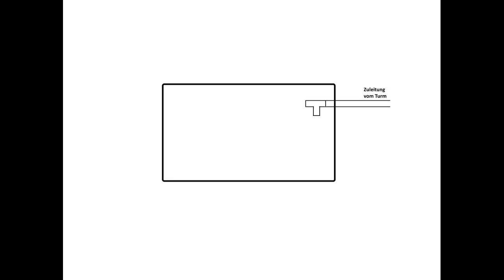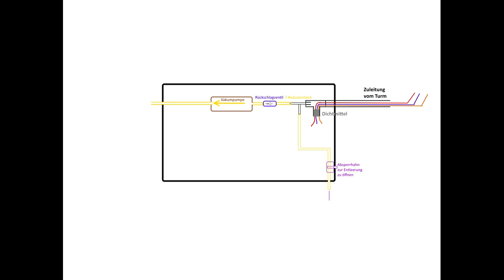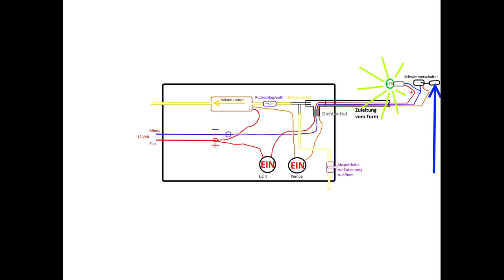Fischturm selbst bauen mit Licht und Automatischer Befüllung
Der Erste Fischturm, eine Röhre wie sie überall angeboten wird , war ein Reinfall. Drei Wochen brauchten meine Fische bis sich zwei dann darin wohlfühlten.
Die Erkenntnis war, so eine Rohr von 25 cm Durchmesser ist zu klein.
Selbst ist der Mann und in Coronazeit gelangweilt. Also hab ich mir einen Fischturm selbst gebaut.
Er sollte mit Beleuchtung und automatischem befüllen und entleeren sein.
Es hat Spaß gemacht das alles zu konstruieren und es funktioniert wie gewünscht.

The first fish tower, a tube like the ones you see everywhere, was a failure. It took my fish three weeks until two of them felt comfortable in it.
The realization was that a tube with a diameter of 25 cm is too small.
I'm a self-employed man and bored during the Corona period. So I built a fish tower myself.
It should have lighting and automatic filling and emptying.
It was fun to construct all of this and it works as intended.

La première tour à poissons, un tube comme on en propose partout, fut un échec. Il a fallu trois semaines à mes poissons pour que deux d'entre eux s'y sentent à l'aise.
On s'est rendu compte qu'un tuyau d'un diamètre de 25 cm était trop petit.
L’homme lui-même s’ennuie à l’époque de Corona. Alors je me suis construit une tour à poissons.
Il doit être équipé d'un éclairage et d'un remplissage et d'une vidange automatiques.
C'était amusant de concevoir tout cela et cela fonctionne comme prévu.

La primera torre para peces, un tubo como los que se ofrecen en todas partes, fue un fracaso. Mis peces tardaron tres semanas hasta que dos de ellos se sintieron cómodos en él.
Nos dimos cuenta de que un tubo con un diámetro de 25 cm era demasiado pequeño.
Él mismo se aburre en tiempos de Corona. Entonces me construí una torre para peces.
Deberá contar con iluminación y llenado y vaciado automático.
Fue divertido diseñar todo esto y funciona según lo previsto.